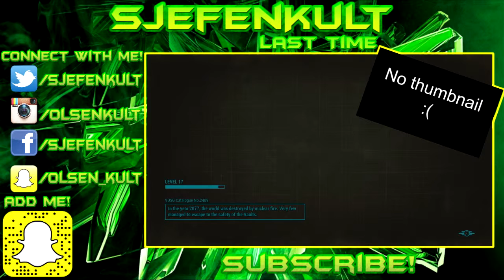Flying Ships? | Single Command Block Creations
Using one command block, I make a flying ship!

If you have any sugestions, leave it in the comments below!